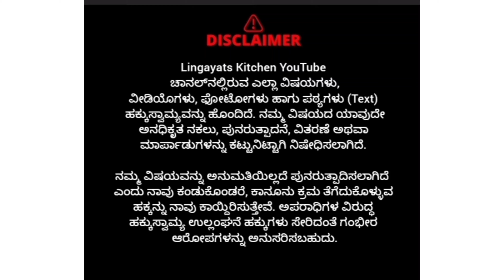ಹೋಟೆಲ್ ತರ ಮಸಾಲ್ ದೋಸೆ, ಪಡ್ಡು ಕೆಂಪಗೆ ಬರಬೇಕಾ ಈ ತವಾ ಟ್ರೈಮಾಡಿ||ಇಷ್ಟು ಪ್ರಾಡಕ್ಟ್ಸ್ ಬೇರೆ ಎಲ್ಲೂ ಸಿಗಲ್ಲ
This video is about kitchen products like  all brand  Triply cookers, all sizes available, dosa tawa paddu maker and many more
Discounts available . Day by day discounts changes.

Cooking & Kitchen products, Kitchen Interior vlogs

Hi Friends
 I am making videos on kitchen products. In these videos customers will get details of each & every kitchen product that helps customers to purchase.

Please don't skip the video in between.

 your's Lingayats Kitchen

Shop Address:
The Karnataka Metal Industry
#147/5, Mysore Road
 Near BGS Flyover &
 Sirsi Circle,
Bengaluru - 560026

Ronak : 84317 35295